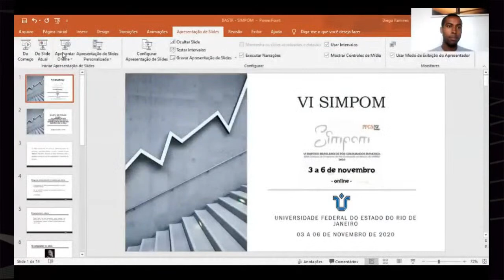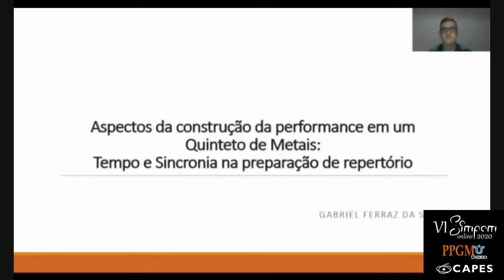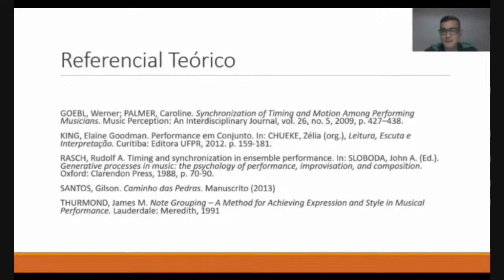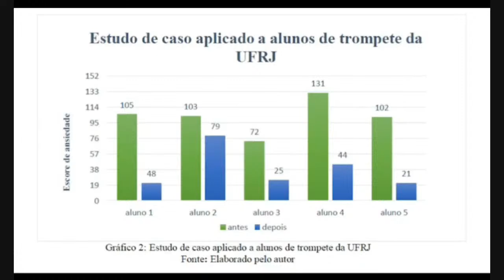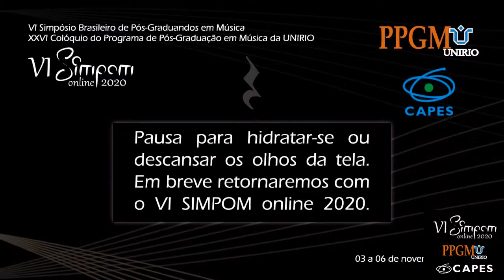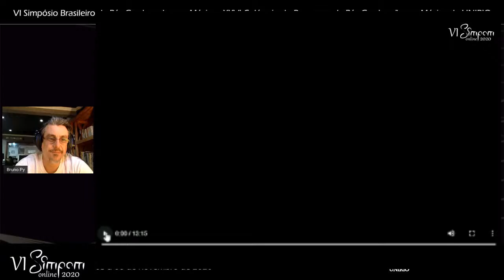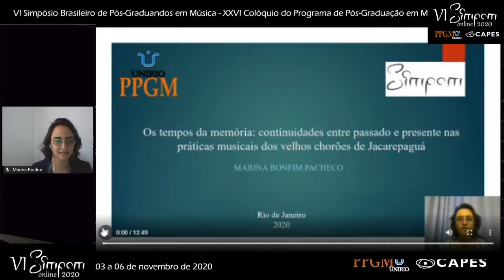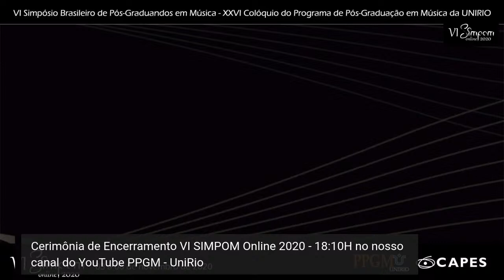06/11 - 14:30 H - VI SIMPOM 2020: Salas 20 e 23 (6/11/2020, tarde)